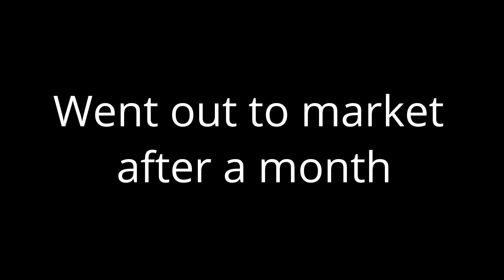Khushi ka mask bhi batein karta hai || DailyVlogs #39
Hi All,
This is my dailyvlogs 39.hope you will like it.